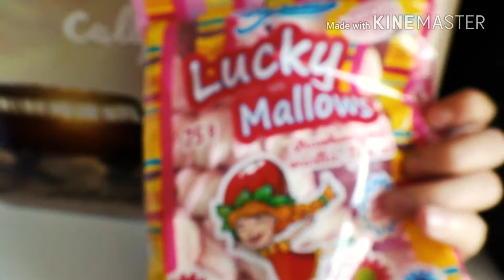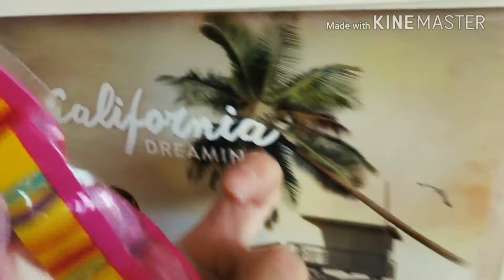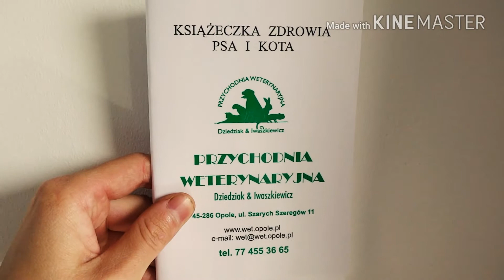Ale piękny zapach. 👃